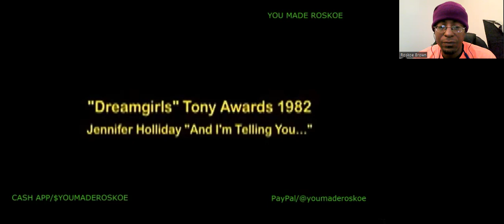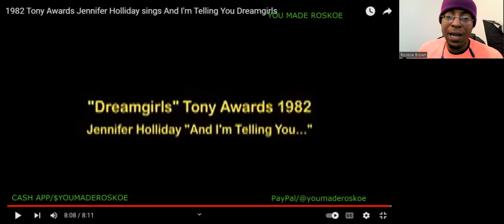Jennifer Holliday - And I Am Telling You ('82 Tony Awards/Dreamgirls) Reaction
I react to a POWERFULLY STRONG live vocal performance by Jennifer Holliday!